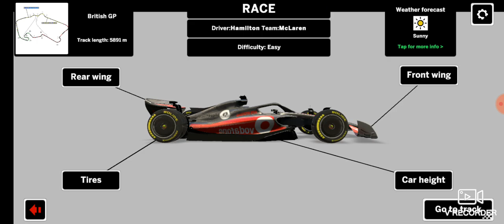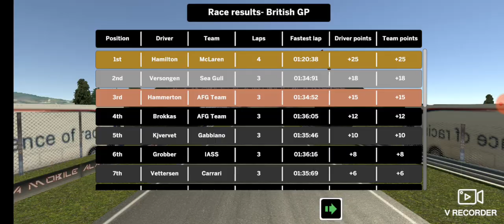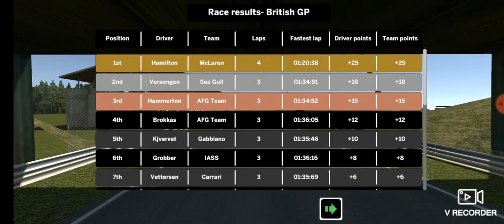Ala Mobile Gp Livery McLaren (MP4-27)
Download MP4-27